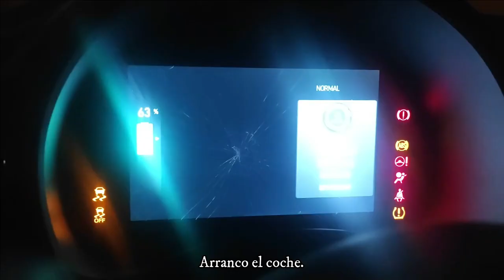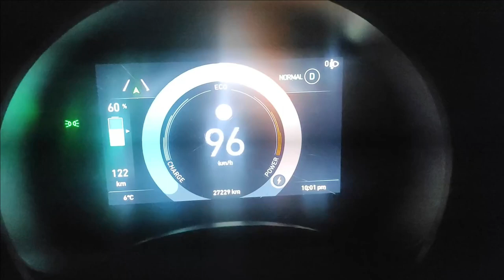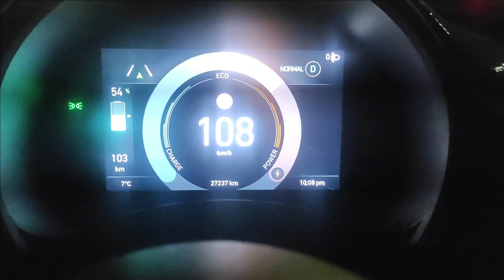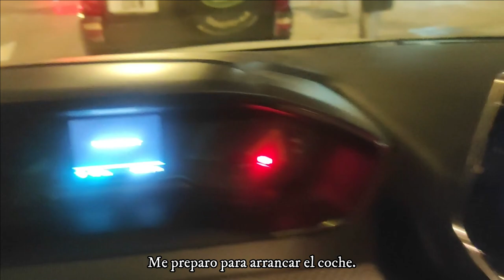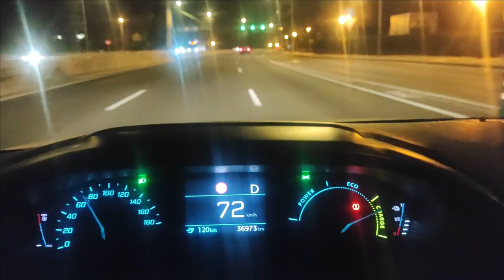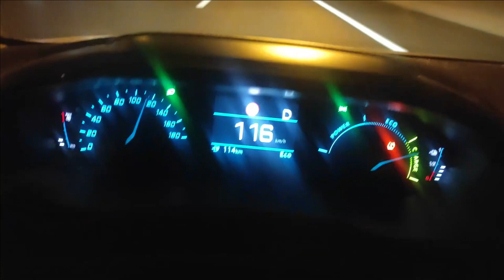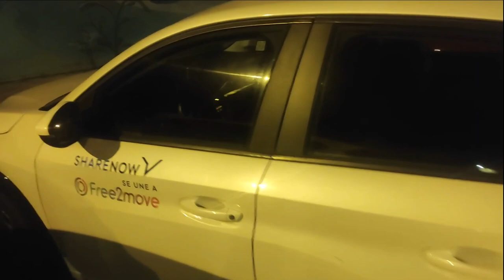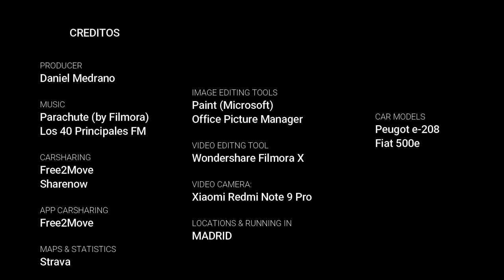Prueba de Peugot e-208 y Fiat 500e de carsharing.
Prueba en autovía principalmente, para ver que autonomía tendrían estos eléctricos en dicho tipo de vias.